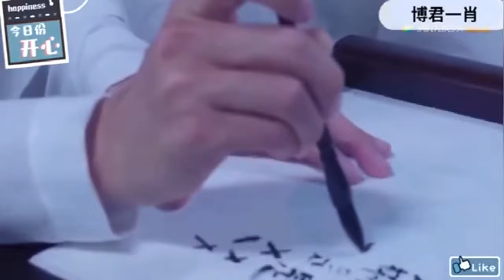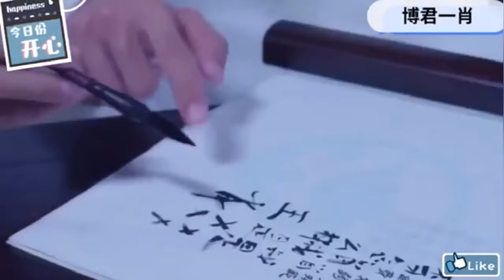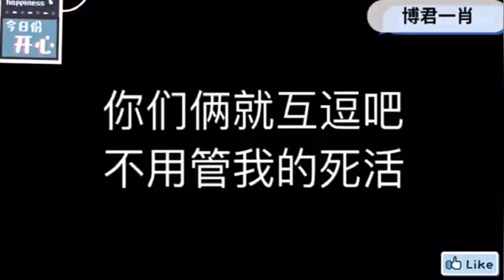【博君一肖】kswl又上头了，所以dd的择偶标准不就是gg嘛！